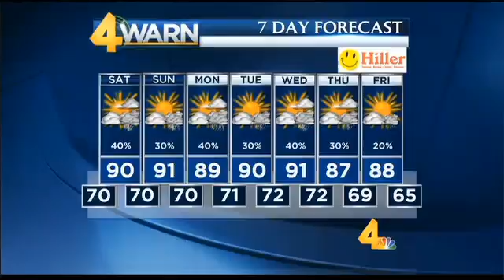14August2015 Evening Weathercast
August 14, 2015 weathercast from Channel 4 News at 4pm